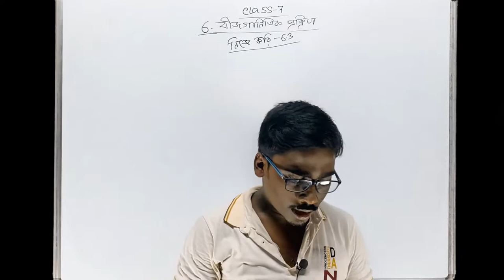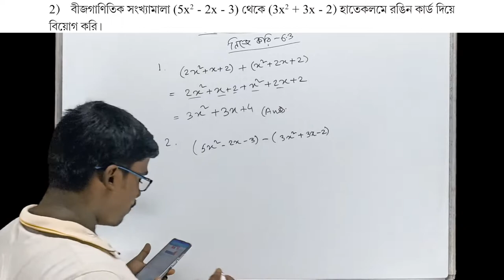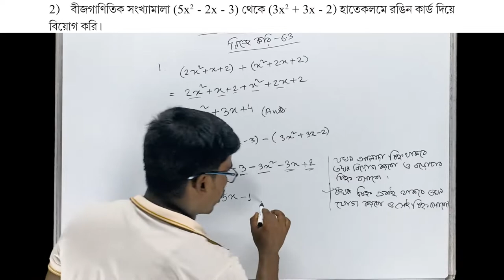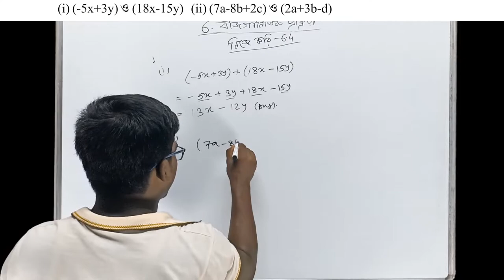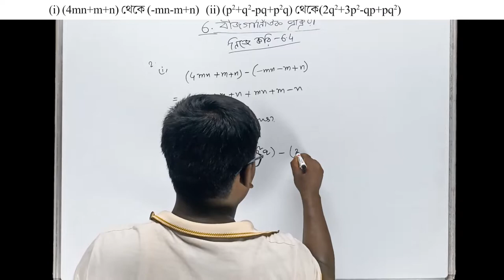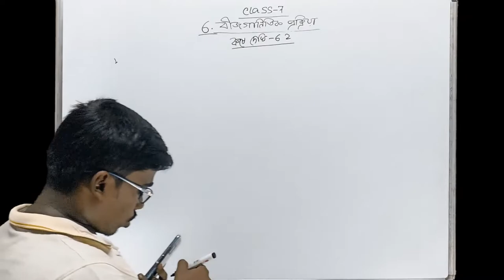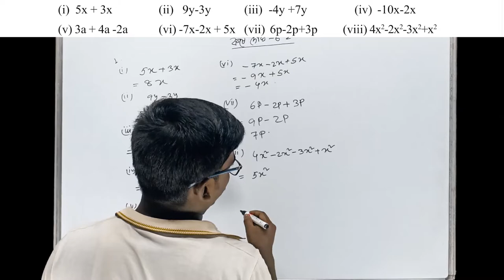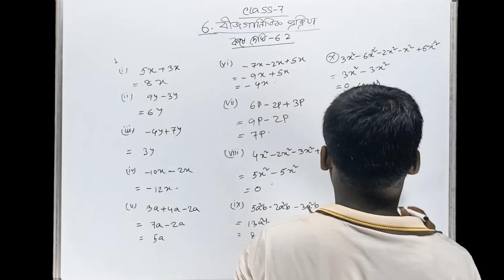Class 7 Math Chapter 6 (Part-3) | বীজগাণিতিক প্ৰক্ৰিয়া | নিজে করি 6.3 & 6.4 | কষে দেখি 6.2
প্রিয় বন্ধুরা,
বঙ্গ পাঠশালা(bongo pathshala)য় তোমাদের স্বাগত।। এই ক্লাস এ আমরা West Bengal বোর্ড এর class-7 এর math নিয়ে আলোচনা করেছি।।

ক্লাস ৭ সূচকের ধারণা | নিজে করি 5.3, 5.4, 5.5 & 5.6 | Class 7 Math Chapter-5 | Exponents and Powers: